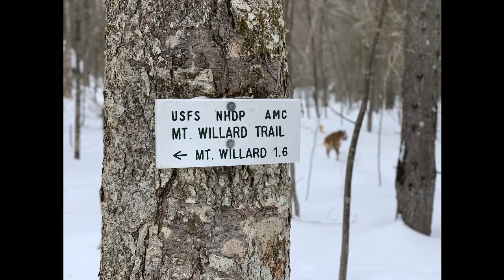Mount Willard | 52WaV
After a last-minute slight change in plans, we ended up hiking Mount Willard. Kammi and I hiked this last year for my birthday before playing a round of golf at the Mount Washington Resort Golf Club. Our original plans were to hike Mount Tremont, to check it off our 52 With a View list. The parking area for it (small space on the side of a busy highway) was not plowed. Caroline also did not make the Mount Willard hike last time so now it's checked off of her 52WaV list as well. She's hiked all the 52WaV mountains that we have with the exception of just a few. We're at 31/52, Caroline is at 28 (missing Kearsarge North, Monadnock (pets not allowed) and Israel). Great hike, and outstanding winter views...lot of bang for your buck.